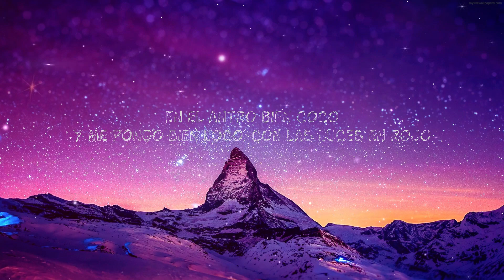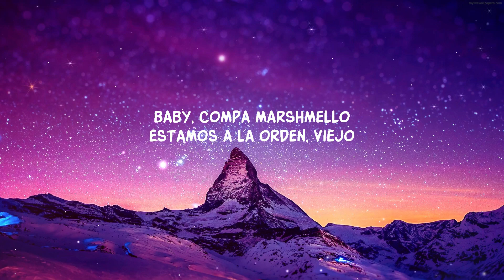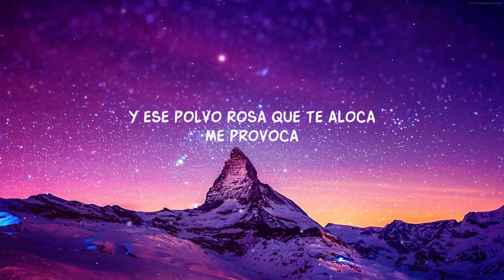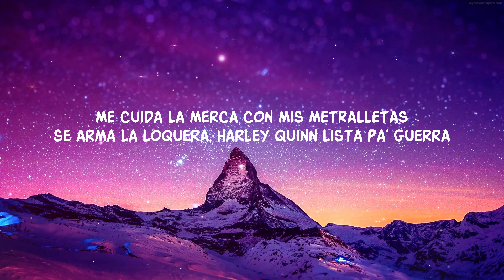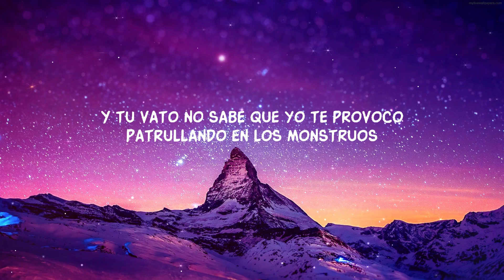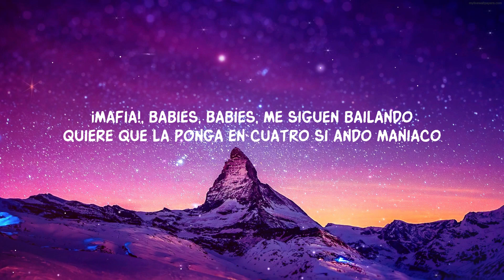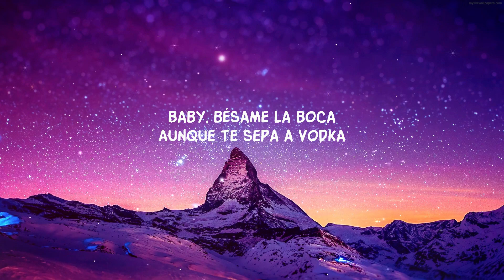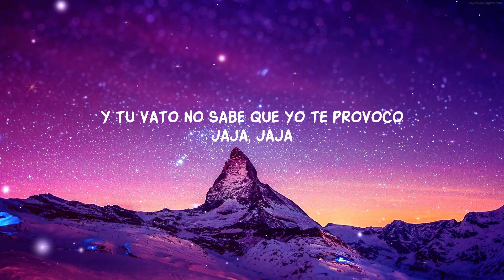Fuerza Regida, Marshmello - HARLEY QUINN (Letra/Lyrics) | Sabrina Music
Fuerza Regida, Marshmello - HARLEY QUINN
Stream "HARLEY QUINN":

¡Otro pedo!
Fuerza Regida, viejo
Compa Marshmello

¡Mafia!
(Babies
Babies
Jaja, jaja
Baby)